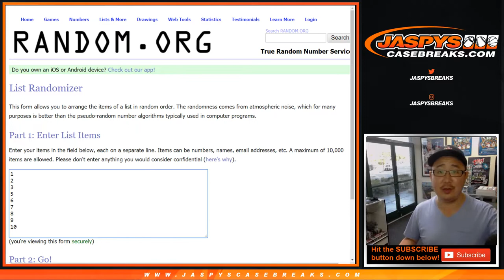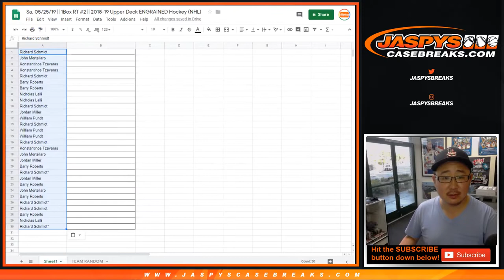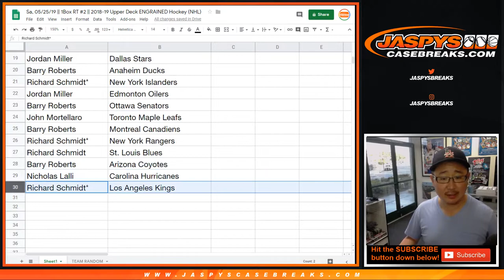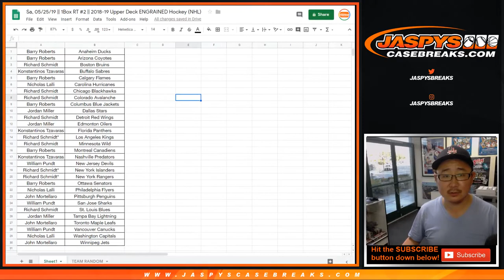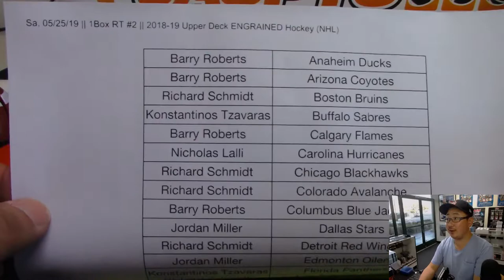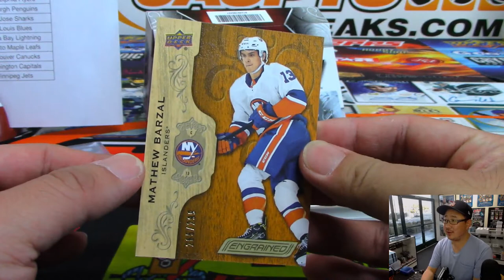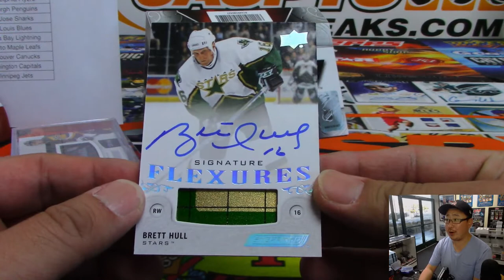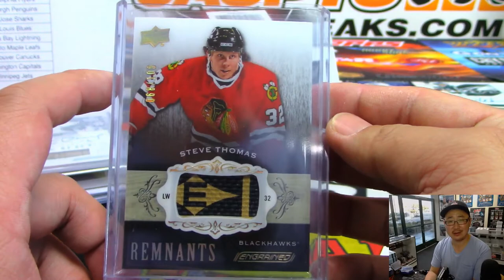Sa, 05/25/19 || 1Box RT #2 || 2018-19 Upper Deck ENGRAINED Hockey (NHL)